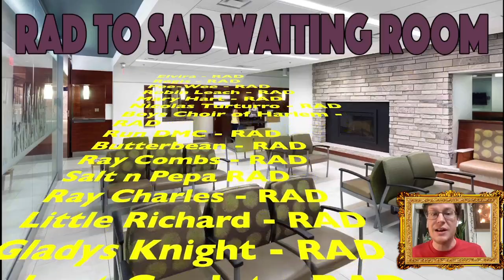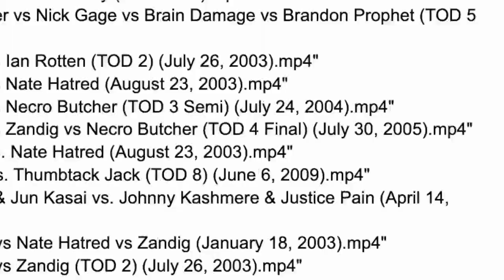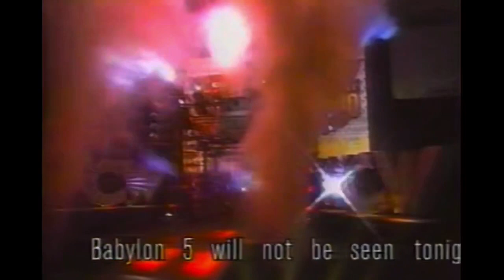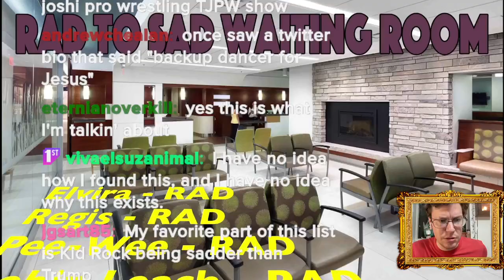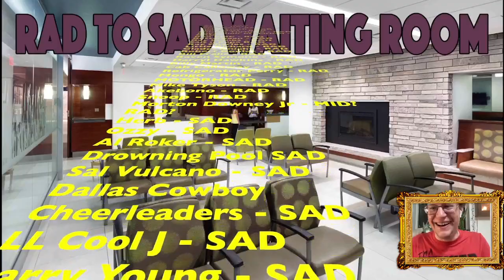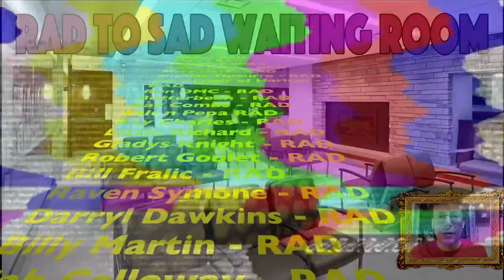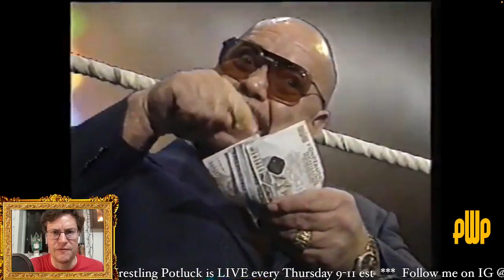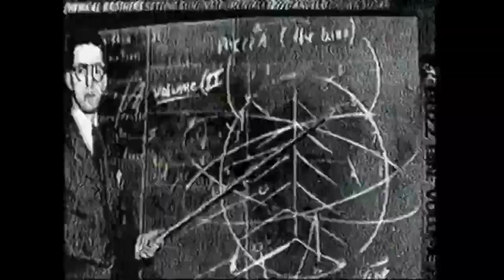Pro Wrestling Potluck 59: BUMPIN' WILLIE | Ranking Mania Celebs from RAD to SAD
Pro Wrestling Potluck is the live, weekly wrestling mixtape hosted by Scotland Green and fueled by viewer submissions. This episode was a certified blast! We watched fantastic matches, promos, and weird stuff! We also watched CM Punk watch movies.

New eps LIVE every Thursday on twitch. Later they go up on YouTube. Old eps not on Youtube are FREE and unedited in the archive! Unedited eps are there as well!

MATCH LISTINGS

00:00:00 - Show opening!
00:00:51 - Welcome to the show
00:05:43 - Norman Smiley vs Scott Norton
00:09:24 - Pro Wrestler Fred on Wheel of Fortune. Pat Sajak with the crossface chicken wing
00:10:47 - CM Punk vs Homicide (Falls Count Anywhere in a Strip Club)
00:24:55 - Jackie Fargo promo about calling in his brother Roughhouse Fargo
00:26:49 - The Fabulous Fargos vs Danny Davis & the Blonde Bombers
00:34:29 - Bison Kimura vs Aja Kong
00:57:56 - Fireworks!
00:58:30 - Rhonda Shear interviews Razor Ramon
01:01:19 - Bison Kimura & Aja Kong SING!
01:03:09 - RAD to SAD: Ranking the Wrestlemania Celebrities
01:12:03 - PJ Black vs Sanada
01:23:04 - Rhonda Shear interviews Shawn Michaels & Sensational Sherri
01:28:34 - Genichiro Tenryu vs Yokozuna
01:36:03 - CWA music video "We Are Dynamite"
01:39:57 - Mizuki vs Yuka Sakazaki
02:06:34 - Goodbye!